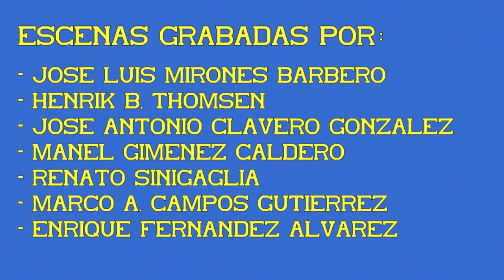Locomotora S/276. 09ª Parte.